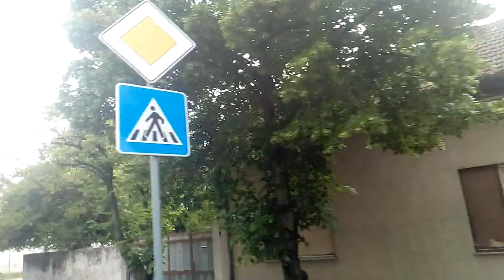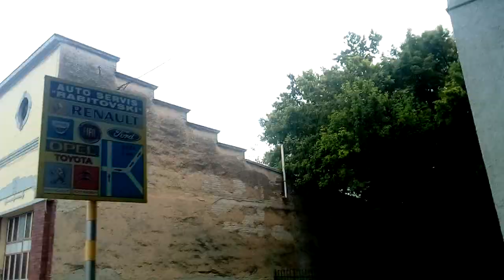Street cam Backa Topola skulstars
Street cam Backa Topola
Serbia,Vojvodina,Vajdaság,szerbia ,skulstars